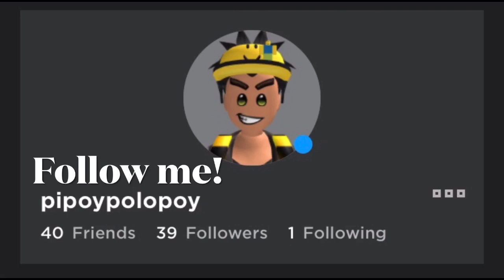What People Trade For MEGA NEON GLYPTODON in ADOPT ME RICH SERVERS (making mega GLYPTODON) Roblox